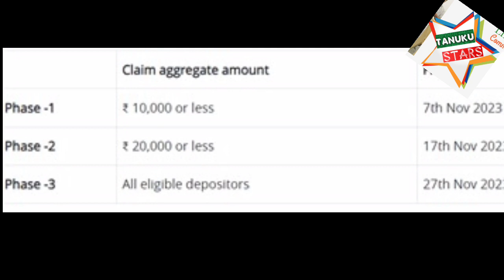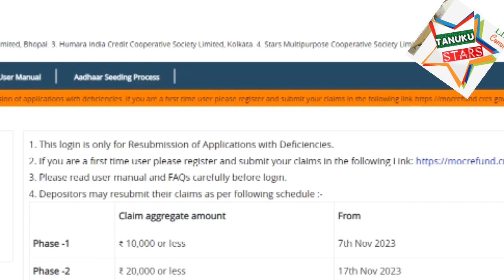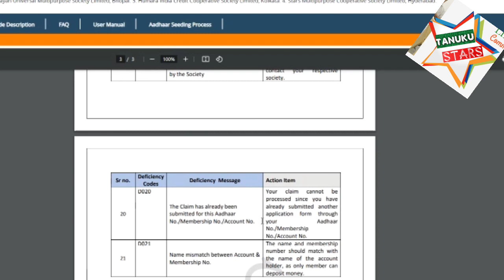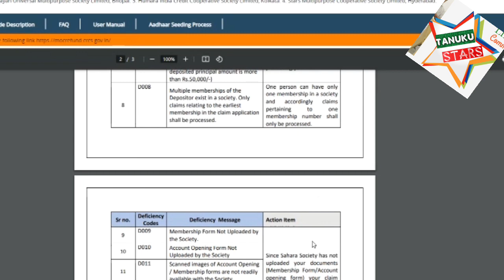REFUND PORTAL RE OPEN LATEST UPDATES. ఎవరు ఎప్పుడు రి సబ్మిట్ చేయాలి? saharaRE OPEN#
SAHARA REFUND PORTAL CRCS RE OPEN LATEST UPDATES. ఎవరు ఎప్పుడు రి సబ్మిట్ చేయాలి? saharaREOPEN#

సహారా రిఫండ్ పోర్టల్ రి సబ్మిట్ డైరెక్ట్ లింక్.

deficiency communicated in sahara#
sahara refund deficiency message
sahara refund portal deficiencies communicated
crcs deficiency message
sahara refund deficiency communicated
sahara india refund deficiency communicated
sahara india refund apply online telugu
sahara refund portal telugu
sahara refund deficiency message telugu
sahara deficiency communicated telugu

HELLO EVERYONE,
SAHARA TOLL FREE NUMBERS.

మీకు ఏమి సందేహాలు , ప్రశ్నలు  ఉంటే నాకు ఈ  రెండు చానెల్స్ లో తెలియజేయండి. త్వరగా సమాధానం  వస్తుంది.

sahararefund portalnew update#
sahara refund portal deficiency problem#
sahara sahara sahara deficiency#
sahara refund portal new update#
CRCS SAHARA DEFICIENCY PROBLEM#
SAHARA INDIA PARIWAR LATEST UPDATE#
SAHARA REFUND PORTAL PLEASE COMPLETE YOUR AADHAAR DETAILS#